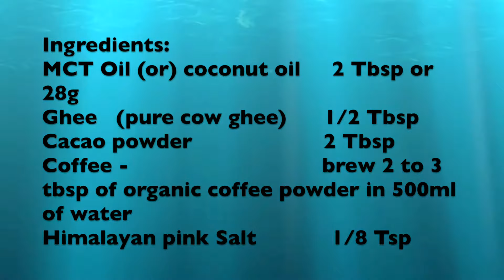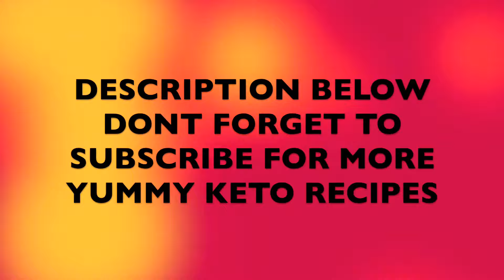How to make Bullet Coffee | వీరమాచినేని రామకృష్ణ కాఫీ | Bulletproof Coffee Recipe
Ingredients:
MCT Oil (or) coconut oil     2 Tbsp or 28g
Ghee   (pure cow ghee)      1/2 Tbsp
Cacao powder                     2 Tbsp
Coffee -                               brew 2 to 3 tbsp of organic coffee powder in 500ml of water
Himalayan pink Salt            1/8 Tsp OR 2 pinches
DONOT REPLACE ANY INGREDIENT IF U WANT BEST RESULTS ...THERE IS REASON BEHIND ADDING EACH AND EVERY INGREDIENT
● Intro made in Adobe After Effects by me (Vexento) DIGI KISS